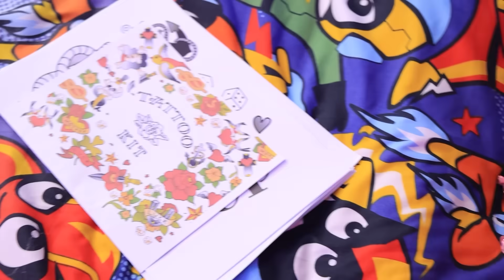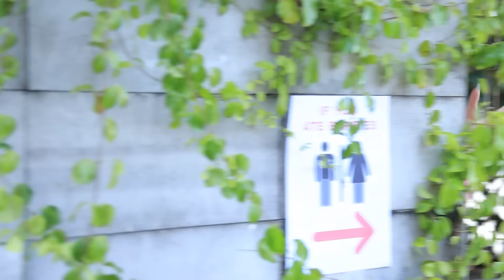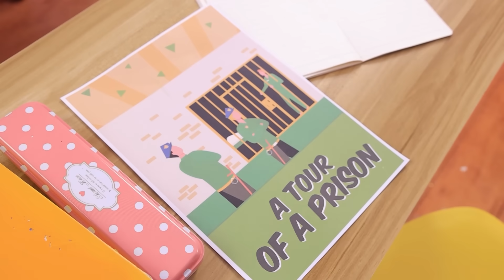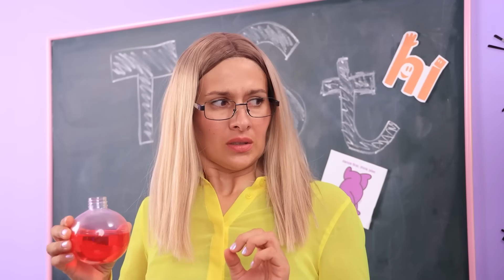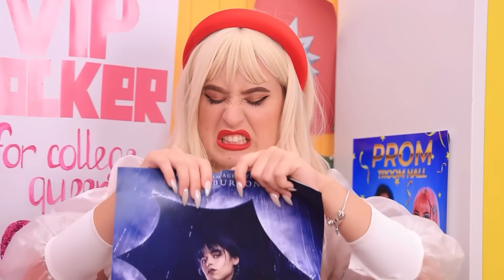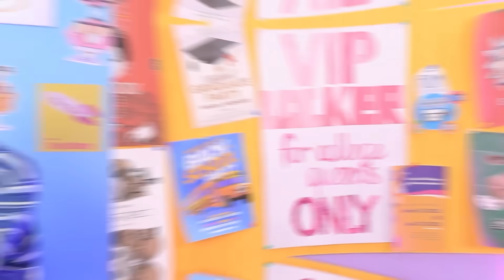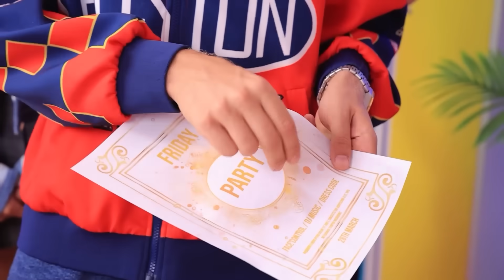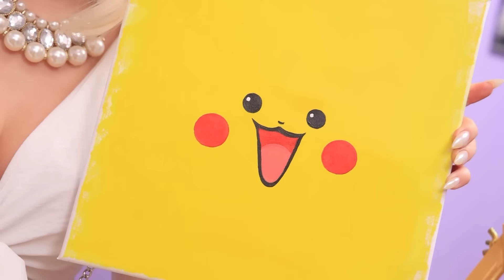Transformation Extrême D'une Intello À Fille Populaire ! Trucs De Beauté Bon Marché En Prison !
Tu n'as pas besoin d'être riche pour être populaire ! Aujourd'hui, nous allons te montrer des trucs sympas avec lesquels même la fille la plus pauvre deviendra une vraie star !